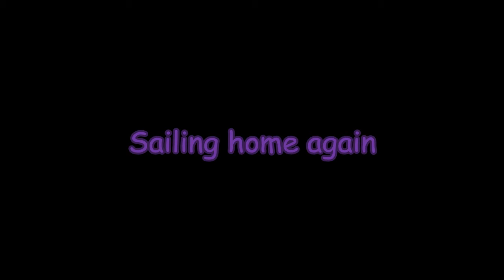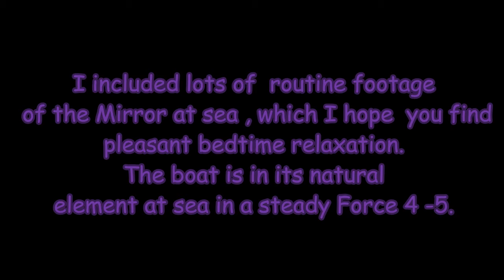Mirror at Sea, Poole - Swanage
Footage of the Mirror at sea in F4 to F5, taken when off the Old Harry rocks near Swanage.